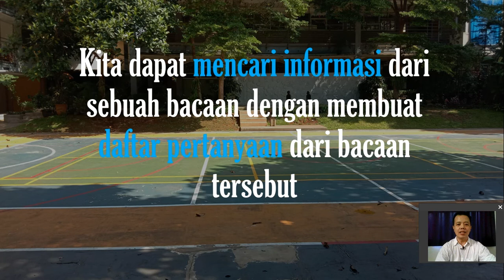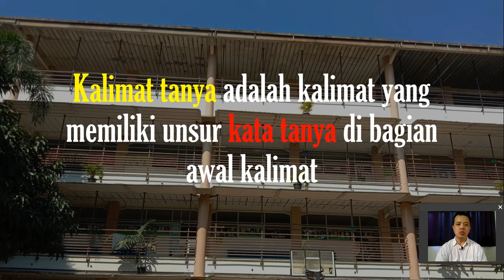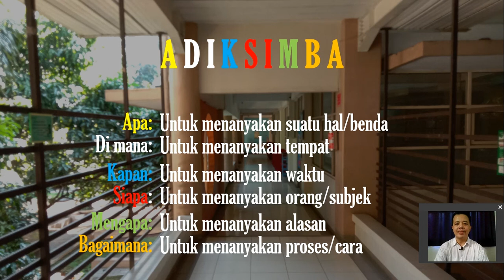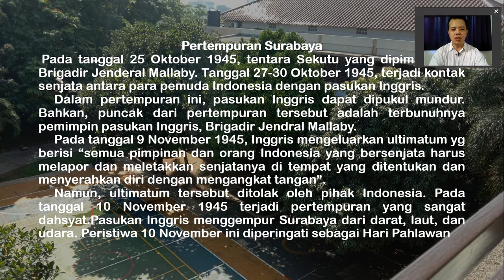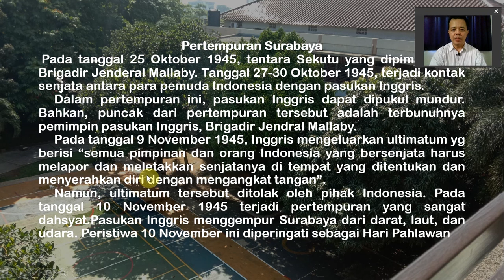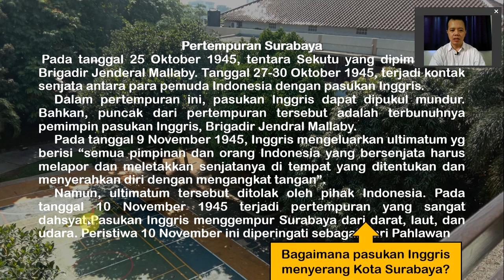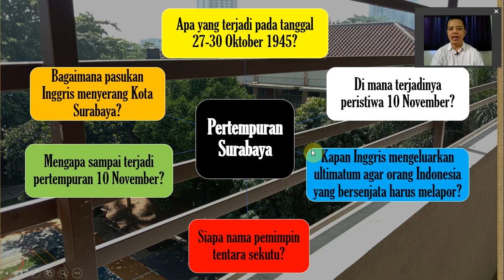Tema 2 Subtema 1: Membuat Kalimat Tanya (ADIKSIMBA)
TUjuan pelajaran: Siswa dapat membuat kalimat tanya dengan menggunakan kata tanya Apa, dimana, kapan, siapa, mengapa, dan bagaimana.